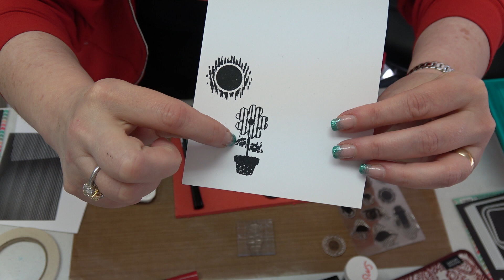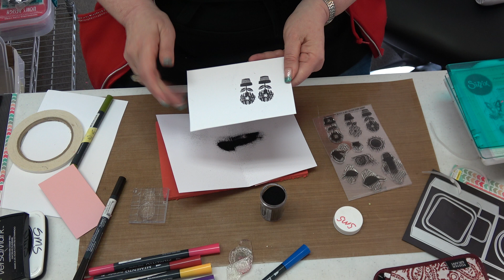#198 Learn how to use and color Uchi's Design NEW Animation Stamps by Scrapbooking Made Simple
Interactive. Easy. New. Crazy fun! That is what you will find when you start to play with these NEW Animation Stamps from Uchi's Design. They have a way to grabbing your attention in a unique way that makes you want to get animated. We go over just ow to use these stamps, different ways to color them and samples. yep...we have stunning samples too! So...on the wonderful Easter Weekend...no need to hunt...this my just be your treasure!

Smiles,
Stacey